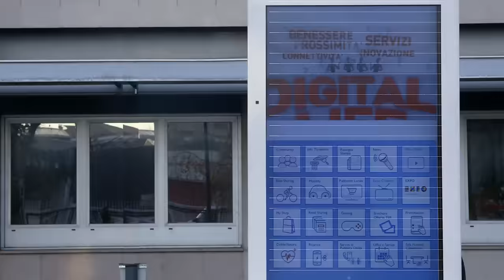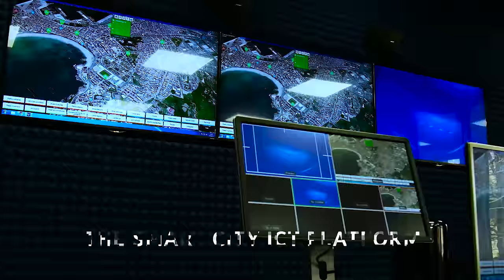TIM Turin Smart City Control Center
The Smart City Control Center inaugurated at the end of September 2015 is an environment of around 60 m2 in TIM Turin with a very flexible A/V matrix managing 4K screens. It realizes the integrated control room and city dashboard providing an integrated overview on maps of what is happening in the city (real time) related to: traffic and mobility, energy consumption, pollution, accident and crisis situations (fire, earthquake, floods), etc. but also what happened in the past (statistics).

It provides also an environment for Open Air Lab visits substituting also the outdoor visit in case of bad wheather conditions.